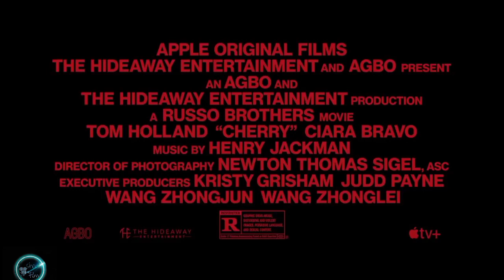CHERRY Trailer 2021